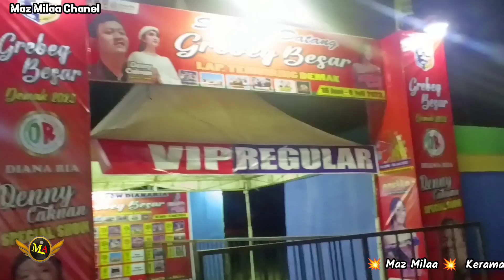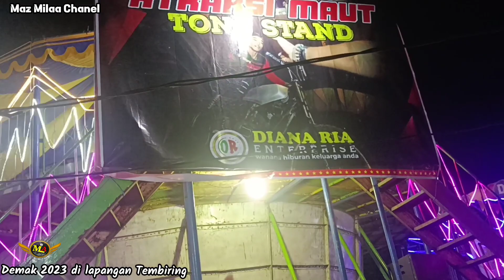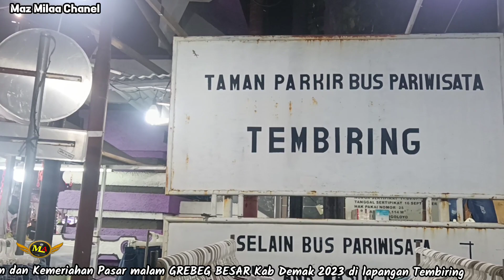BESARAN GRATIS @ GREBEG BESAR Demak 2033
Grebeg Besar atau Besaran Kabupaten Demak 2023 tiket masuk gratis bagi pengunjung, disajikan banyak wahana, permainan, kuliner dll